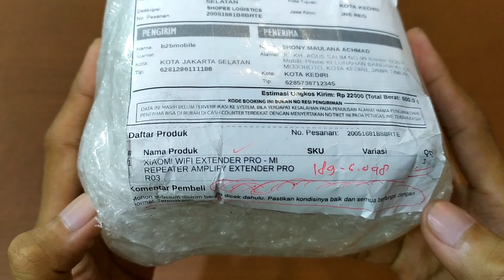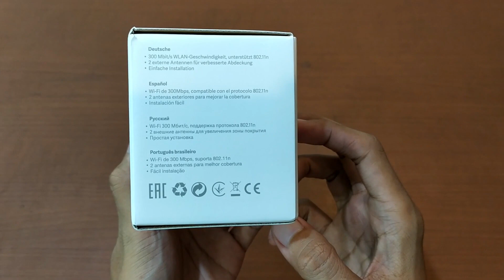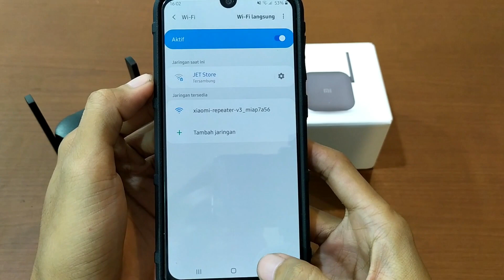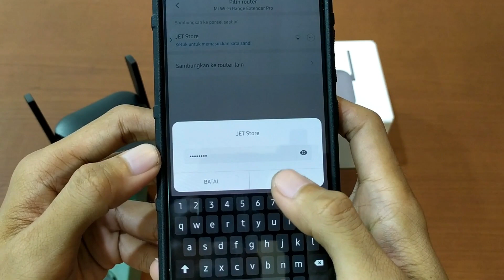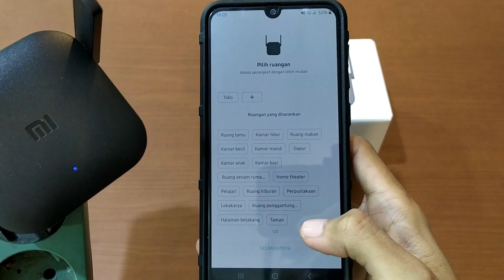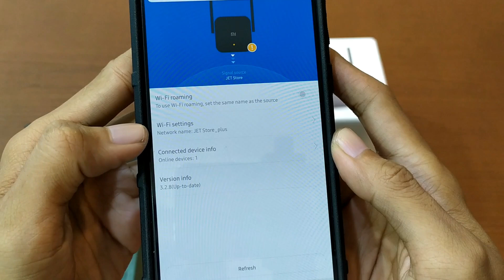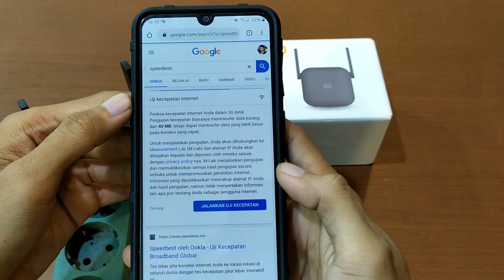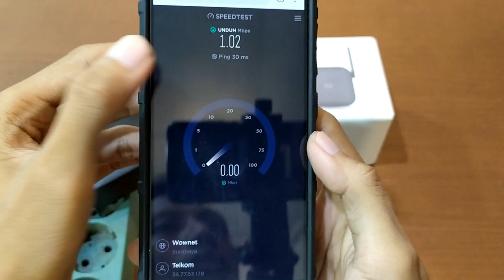Penguat Sinyal MI WIFI RANGE EXTENDER PRO Cara Tembak Jarak Jauh XIAOMI REPEATER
MI WIFI EXTENDER PRO
XIAOMI WIFI WIRELESS EXTENDER PRO - MI REPEATER AMPLIFIER 300Mbps
MI WIFI RANGE EXTENDER PRO tipe R03
ALAT BANTU PENANGKAP WIFI ORANG LAIN DAN MEMBANTU MENGUATKAN MEMANCARKAN SINYAL WIFI KE TEMPAT KALIAN.

Solusi terbaik buat jaringan Wifi di rumah anda dengan harga yang sangat terjangkau, build quality yang sangat bagus dan dapat digunakan jangka panjang
Fitur
1.Dua antena eksternal - Antena gain tinggi eksternal dengan kecepatan transfer hingga 300 Mbps
2. Bekerja dengan kebanyakan router - memperluas Wi-Fi Anda dan memberikan cakupan yang andal, kompatibel dengan kebanyakan router standar atau gateway.
3. Desain steker dinding - mudah dipasang ke outlet manapun untuk ekstensi Wi-Fi, pasang dan mainkan setelah pengaturan awal.
4. Memperpanjang Cakupan Wi-Fi - mendukung hingga 64 perangkat yang terhubung pada saat bersamaan
5. Pembaruan otomatis

cara nembak wifi, repeater wifi